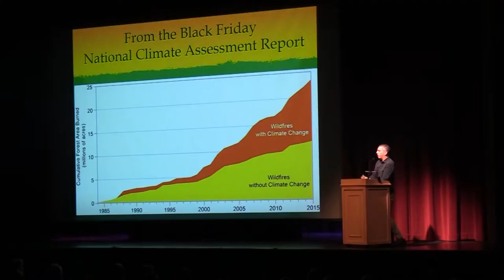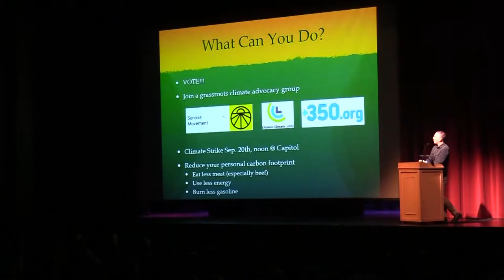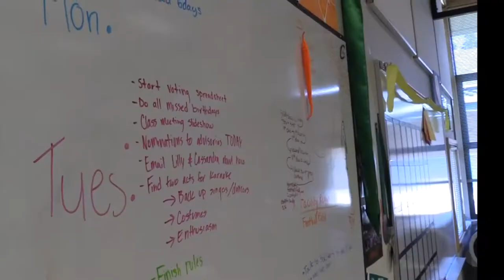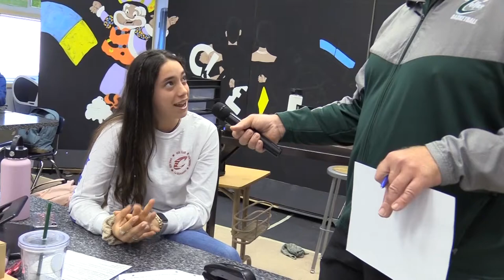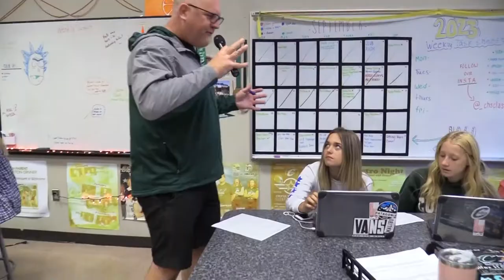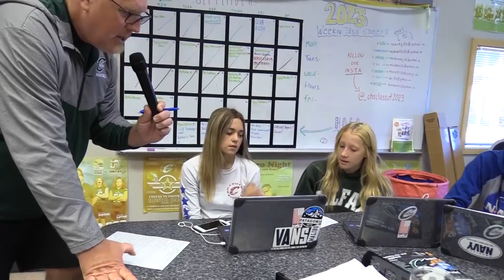Ctv's "The Show" for September 25th 2019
This episode of Ctv's "The Show" was directed by Gabriel Piette
Technical Director: Gabriel Piette
Anchors: Autania Mierow and Lindsey Tellman
Reporters: Autania Mierow and Lindsey Tellman
Teleprompter: Jett Kindice
Audio: Dominic Herrera
Floor Director: Charlie Satterlee
Show Capture: Ethan Vicari
Chroma Control: Sage Houck
Media: Zander Roe